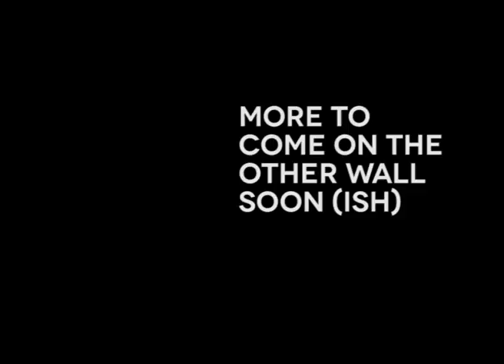Mural for Emily T.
A (very) short video of me painting a mural for Emily T. in April 2012.

Apologies on the crappy quality and major jumps partway through, the camera kept getting knocked over by the wind causing the capture program to shit the bed.

The first part is a mural of "Hey Diddle Diddle" the second "the Three Little Pigs". There was to be more but I ran out of time on the day.

The excellent background music comes courtesy of Mike McGuill